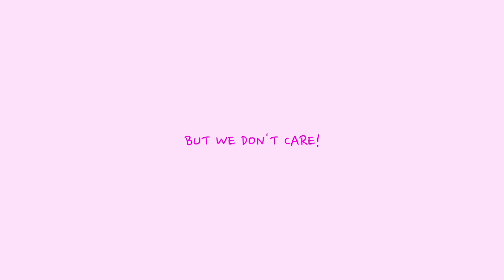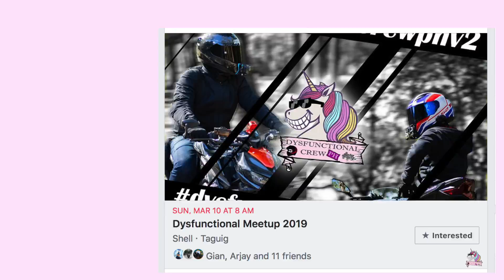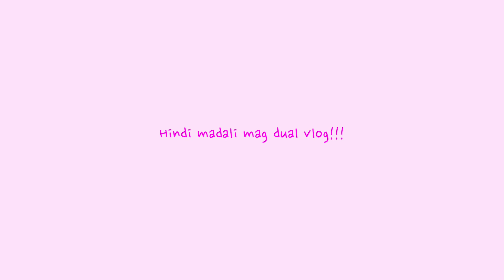THEY RECOGNIZED THE KAWASAKI Z1000 AND NINJA 400 | DYFUNCTIONAL MEET UP ROUTE | TAGALOG VLOG | 88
THIS IS THE ROUTE YO!!!

ADD ME UP:

GEAR:
GEAR:
RPHA 11 by HJC PHILIPPINES
JMAC HOODIE by IMPRINT CUSTOMS